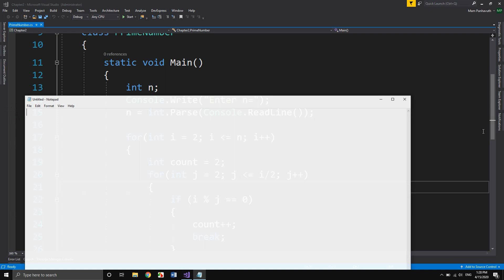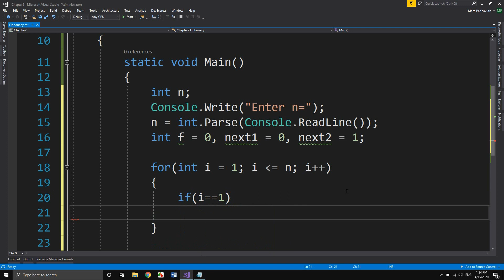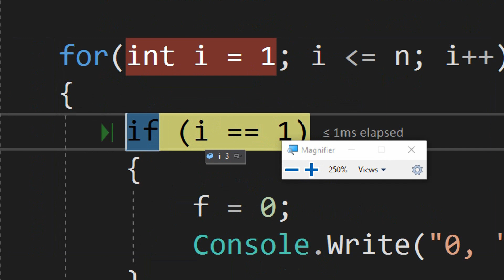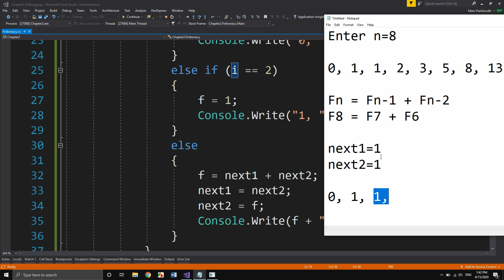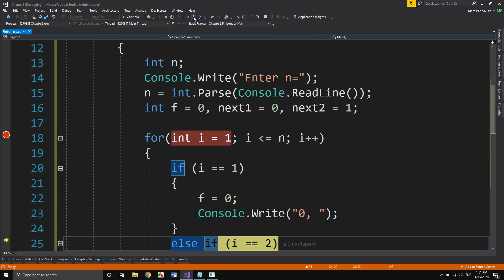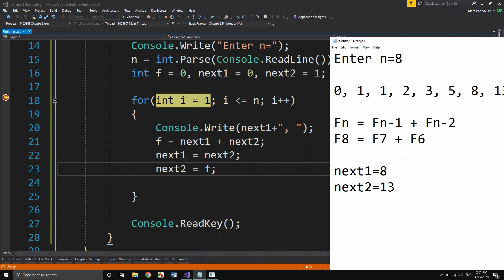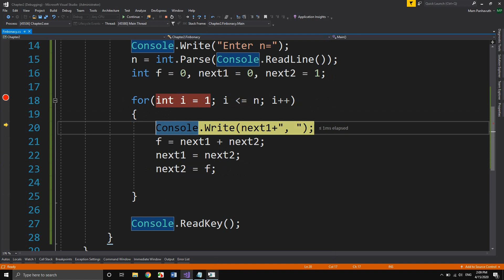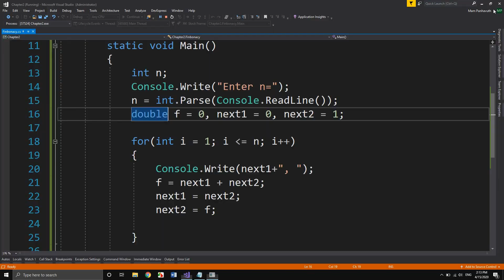C# Chapter3 Control Statement Part12